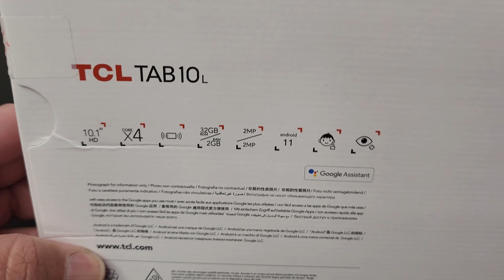TCL TAB 10L Unboxing Video – in Stock at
Here is a video of the TCL TAB 10L from Overseas Electronics in Chicago!!!

OVERSEAS ELECTRONICS
2457 W. DEVON AVE
CHICAGO, IL 60659